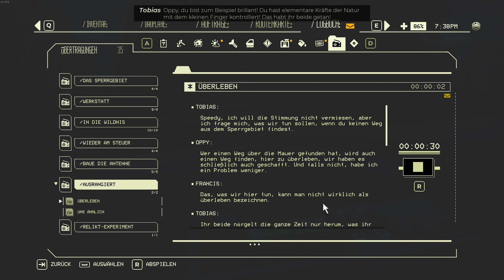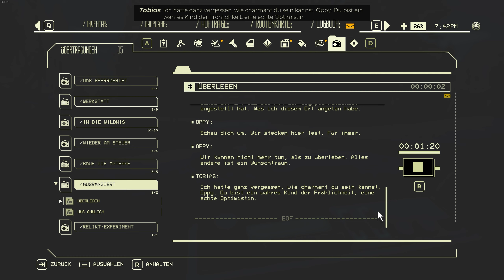Die Zone will uns nicht! | Pacific Drive 05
PACIFIC DRIVE ist ein Survival-Abenteuer in dem wir uns mit unserem Auto übernatürlichen Gefahren stellen und versuchen die Geheimnisse der Olympic Exclusion Zone aufzudecken!

♢ Epic Store Creator-Tag: DAKIEKSDE

♢ Privat: basti[at]dakieksde.de